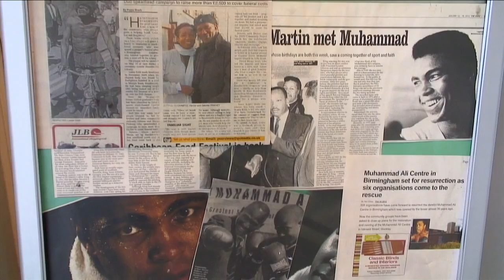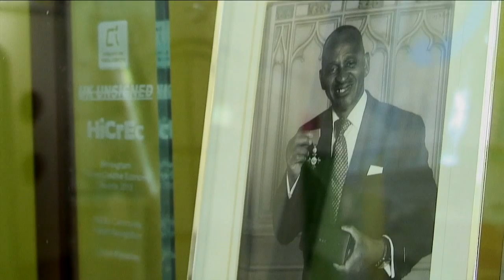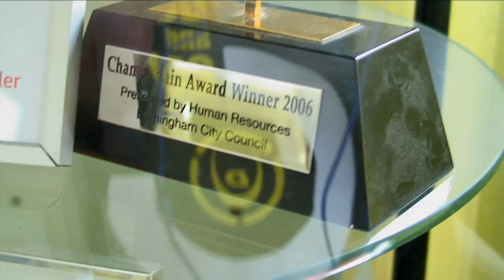How Hector became Mr Handsworth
Hector Pinkney, aka Mr Handsworth, shares his memories and aspirations for the most vibrant town in Birmingham. Video by Surjit Simplay and Simon Walker.